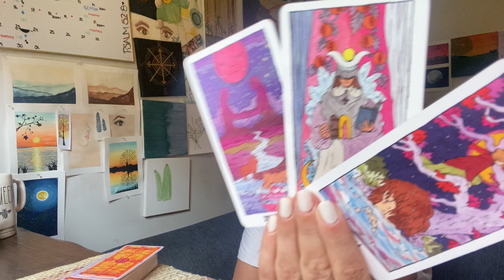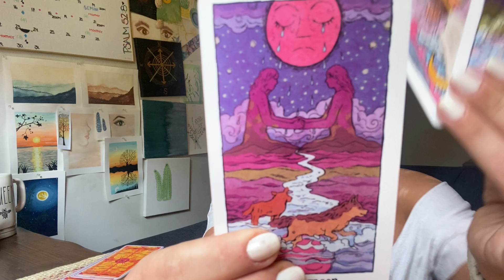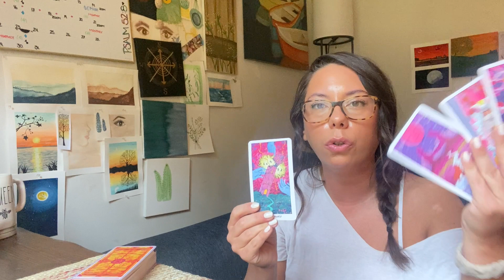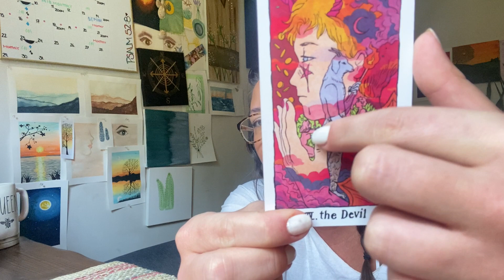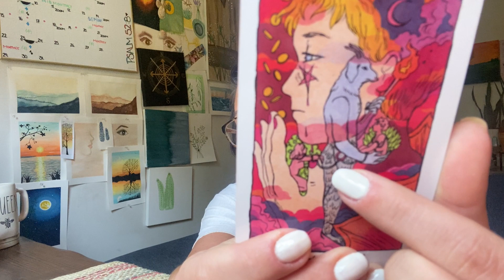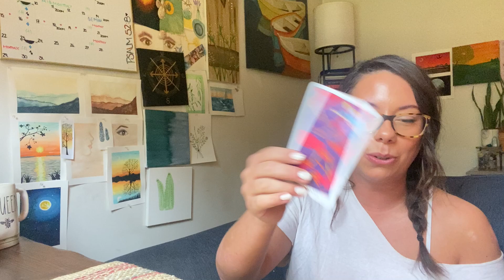Capricorn - An Unavoidable Initiation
Hey Capricorn! Thanks for stopping by.
I hope this reading finds you well.
Extra goodies, down below.
 - Lauren Bee.

∇ Channel Gifts and Support
I cannot thank you enough for all of your love and support. You are all marvelously kind and I am endlessly grateful for your generosity.

○ Tarot Decks:
Hush Tarot
Animal Tarot
The Field Tarot
The Muse Tarot
The Good Tarot
The Fountain Tarot
Spirit Song Tarot
White Sage Tarot
Radient Rider-Waite
Dark Grimoire Tarot
Prisma Visions Tarot
Dreams of Gaia Tarot
Tarot of the Old Path
Everyday Witch Tarot
Mystical Dream Tarot
The Light Seer’s Tarot
Visconti Di Modrone Tarot
The Dreamkeeper's Tarot
The Cosmic Slumber Tarot
Tarot of Mystical Moments
Golden Tarot of the Renaissance
Nightmare Before Christmas Tarot
The American Renaissance Tarot

○ Oracle Decks:
The Rose Oracle
The Star Seed Oracle
The Witches’ Oracle
Earth Warriors Oracle
Magick of You Oracle
Universal Folk Oracle
The Elemental Oracle
Everyday Witch Oracle
Sacred Forest Oracle
Mystical Shaman Oracle
Queen of the Moon Oracle
The Spirit Animal Oracle
Divine Feather Messenger
Oracle of Mystical Moments
The Priestess of Light Oracle
The Shaman’s Dream Oracle
The Crystal Wisdom Healing Oracle
The Wild Unknown Spirit Animal Oracle

If you are struggling with your mental health, please consider reaching out to:
∇ CheckPoint (Global Mental Health Resources):